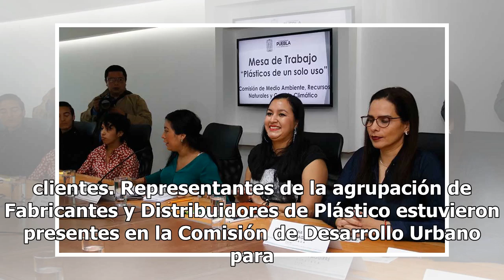Buscan sancionar uso de plástico en Puebla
Puebla.- Tal como lo hizo el ayuntamiento capitalino con la propuesta que sanciona a diversos establecimientos por el uso de bolsas de plástico en la entrega de mercancías, en el Congreso del Estado se plantea transitar a un modelo punitivo para aplicarlo en todo Puebla. Ayer, en Comisión de Medio A...